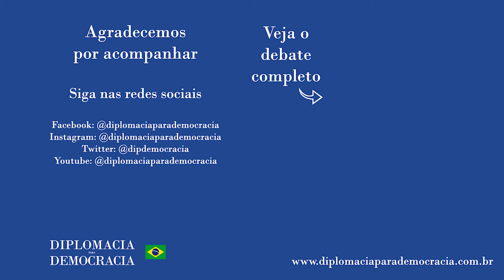"A mesma foto que tem função afetiva é usada para nossa vigilância"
Trecho da fala de André Mintz no debate "Discriminação algorítmica: desafios interdisciplinares | Programa Renascença" realizado em 5 de maio de 2021, e que pode ser visto na íntegra